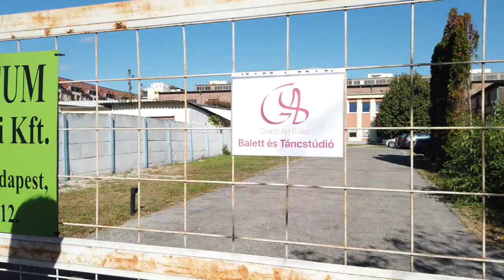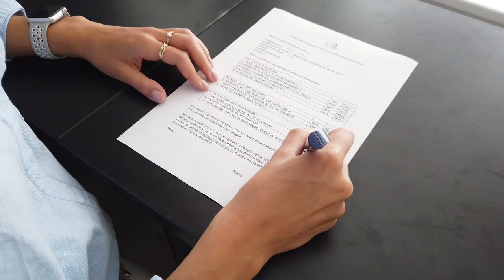Grand Art Ballet • Balett és Táncstúdió Location and Rules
We are very grateful to you for your support and we really hope that our lessons will bring you great pleasure! Please write in the comments if you liked them.
Share lessons with your friends, subscribe to the channel and give us  👍🏻👍🏼👍🏿 :) This will help us a lot in promoting of our channel and attract new teachers and dancers to demonstrate the lessons of classical and modern dance!